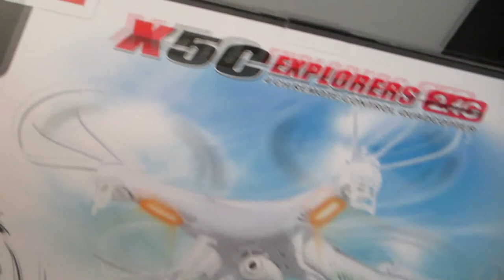New Toys! 05-30-2015 day 139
I got some new toys, one for me and some for Jay and we went to the park and played.

Featured videos

Heath